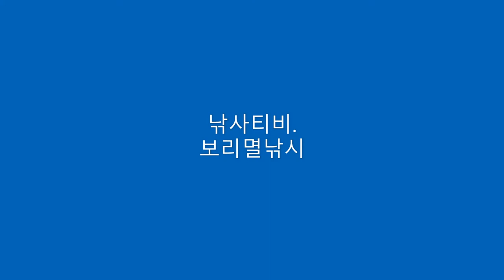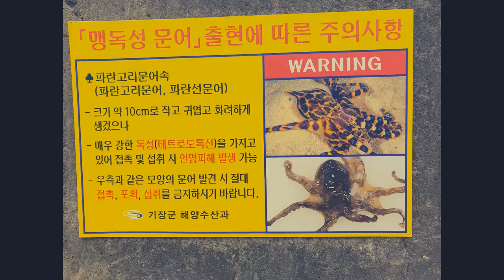낚시티비 사진 모아모아 영상입니다